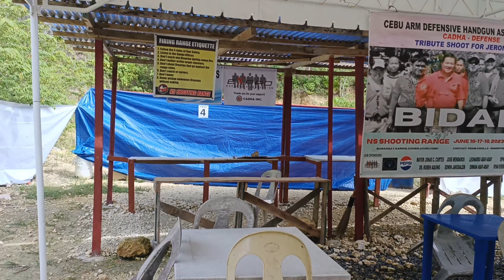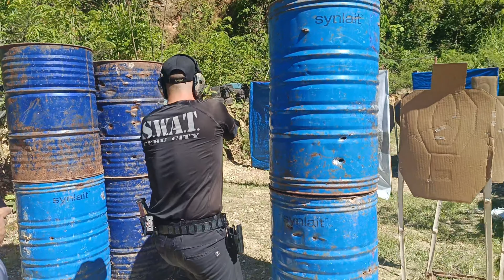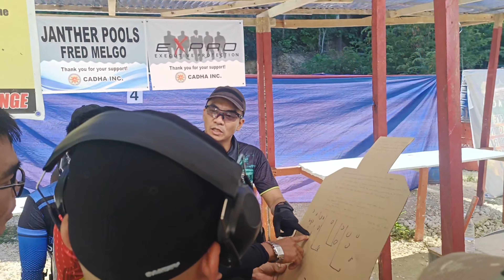First C.A.D.H.A shoot at N.S Firing Range Consolacion Cebu.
Song name: Batang Quiapo